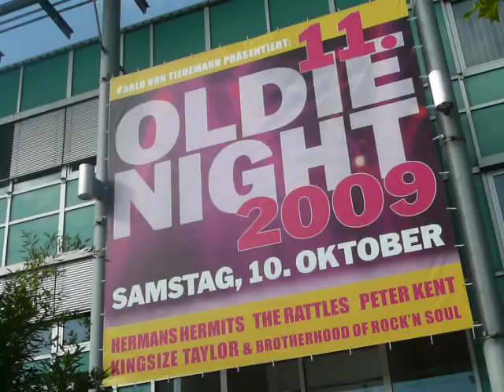11. Oldie-Night 2009 - Bad Oeynhausen - 3-7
Werre-Park - The Rattles